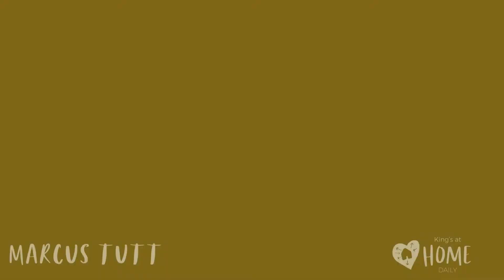HOME | Daily John 16:16-24 (15/1/21)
Our priority is to help people feel loved, connected and encouraged.

HOME has two key parts: HOME | Daily and HOME | Sunday.